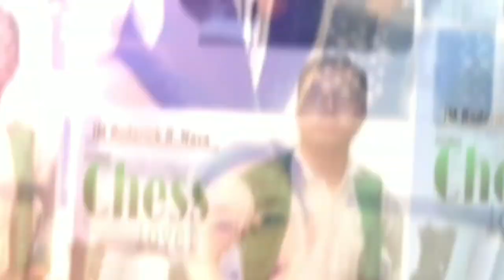Sicilian Fianchetto RT30 || Sparring Games & Analysis with IM Roderick Nava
Sparring Games with analysis for my followers and subscribers || RodTwinkz || game RT30 with Rockwell